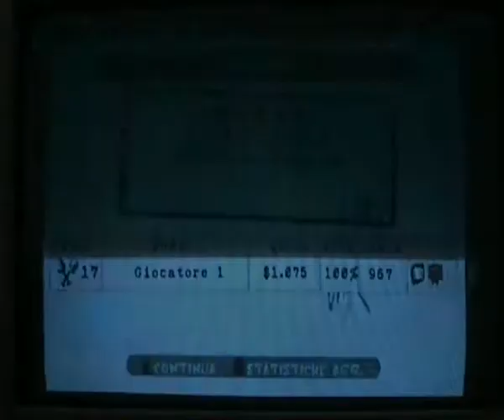GH Metallica: Toxicity Guitar Expert FC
Scorehero.com nickname: gufino

Read more / Leggi tutto

English: Expert Guitar FC from Guitar Hero Metallica (PS2).  More GH 2/3/WT/M FC videos coming soon :)
If you post comments like "Nerd, get a life", well, I think you will just expose your own stupidity to the rest of the world. And yeah, I know how to play real guitar, real keyboards, and real drums too (check for videos of the band I play drums with), so plase don't add comments telling me to play the real things, I ALREADY DO.
I'd like to keep in contact with other GH players from Italy.
Bye

Italiano:
FC Chitarra livello Esperto in Guitar Hero Metallica (PS2). Altri video di FC in GH 2/3/WT/M arriveranno presto :)
Se postate commenti del tipo "Idiota, esci e fatti una vita", beh, mostrate solo al mondo intero la vostra enorme stupidità.
Inoltre, nella realtà so anche suonare la chitarra, le tastiere e la batteria (andate su per vedere i video del gruppo in cui suono la batteria) quindi per favore non aggiungete commenti riguardanti il suonare strumenti veri perchè LO FACCIO GIA'!
Vorrei entrare in contatto con altri giocatori italiani di GH, fatevi sentire.
Ciau!